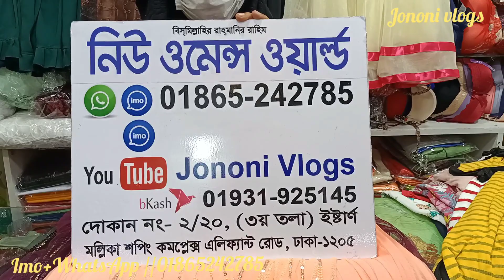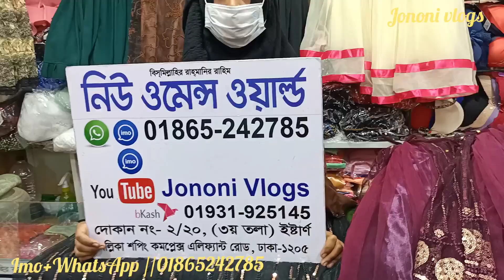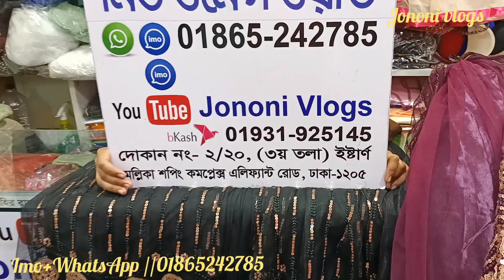পানির দামে ঈদের জন্য সিকুয়েন্স গাউন কালেকশন 🥰Eid gown collection.